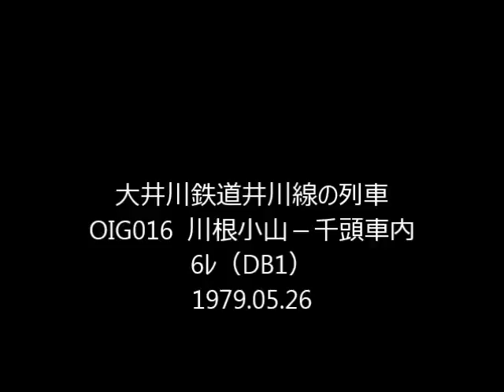大井川鉄道井川線 OIG016 ab 川根小山－千頭 6ﾚ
千頭に帰る夕方の列車。車内は空いています。